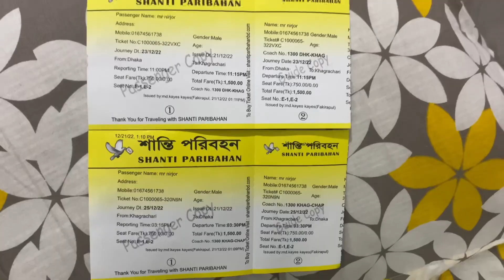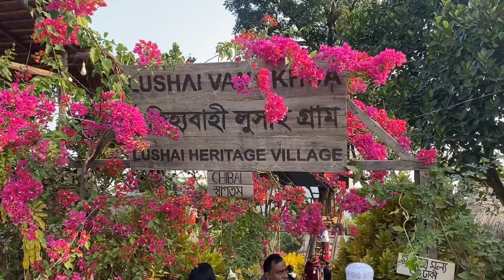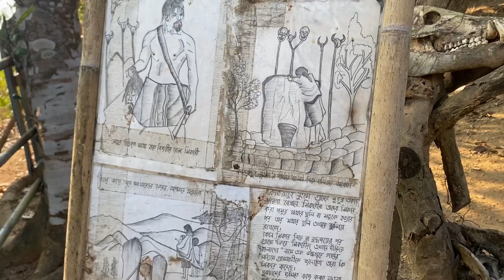Sajek tour2022.couple tour guidelines a to z all information update price rate for sajek tour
Sajek tour a to z all information for the couple

Shanti poribahan non ac bus Fakirapool to Khagrachhari cost 750 tk
Kinno r cottage couple room 5000/6000 tk.

Cng full package sajek & khagrachori tour
Cost 5500/6500

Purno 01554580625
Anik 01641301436